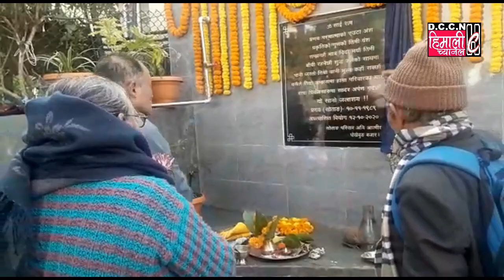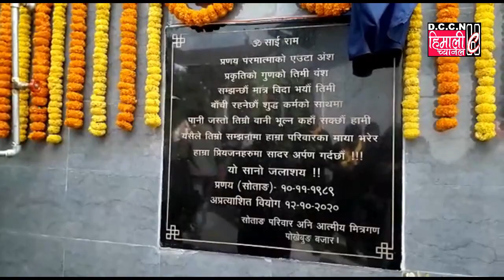Darjeeling NEWS@स्व0 छोरा प्रणयको नाममा निर्माण गरिदिएको पिउने पानीको ट्यांकी समाजलाई सोपिदिए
पोख्रेबोङ बजार निवासी प्रदिप सोताङ्गद्वारा